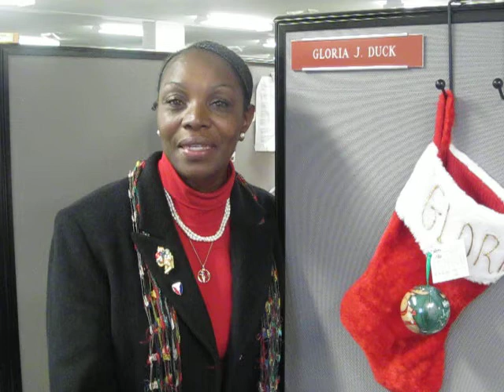Holiday Greetings - Gloria